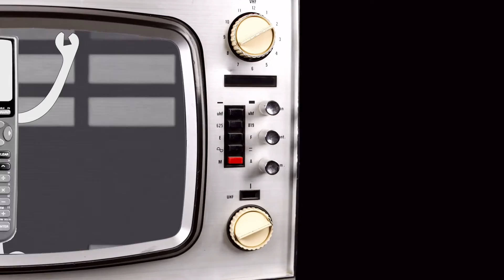We Love to Count KIDS SONG 1-10 English and Spanish | Counting Dance Songs | Indie Music for Kids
We Love to Count is an original kids song to help toddlers and preschoolers with counting from 1-10 in English and Spanish.  This counting dance song just so happens to have a ti 80 calculator robot joining in the fun.  Happy counting!

Parents, I hope that these videos can be a tool for you to bond and have fun with your kids!  May you play, imagine, and grow together!